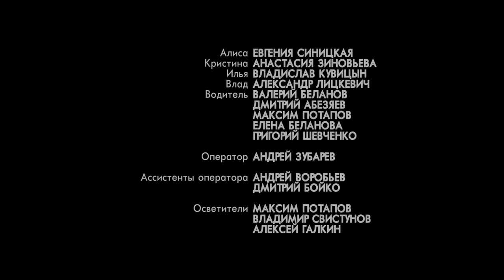«Between Us» short film (english sub.) / «Между нами» (реж. Беланов Виктор) 15 мин.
BETWEEN US

In order to break up the monotony of their lives, a young couple invites an old friend and an unknown woman to stay the night. All of them are absolutely unaware of the real reasons behind this invitation. Suddenly, the frank conversations baring hard feelings of house owners become confessions that threaten to undermine the couple’s weird plan. With their affections withered, both hosts and guests are overcome by new strong feelings between them. But a real danger of attraction comes up as the mysterious inconnue is not the one she claims to be.

Soon the premiere of the new short film with elements of an imaginary reality "Title" on Youtube:

В надежде разнообразить свою личную жизнь, молодая пара приглашает в гости старого друга и незнакомую девушку. Никто из гостей не догадывается о подлинных причинах своего приглашения. Откровенные разговоры обнажают глубокие раны, связанные с личной жизнью хозяев дома, и их странному плану уже не суждено сбыться. На фоне угасающей любви молодой пары между гостями вспыхивают сильные чувства, но это чревато реальной опасностью - гостья совсем не та, за кого себя выдает...